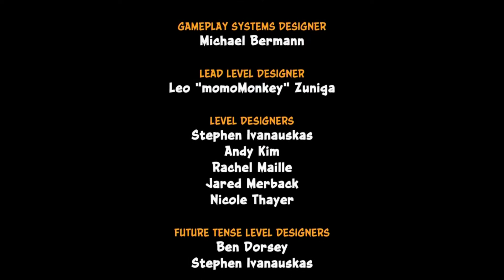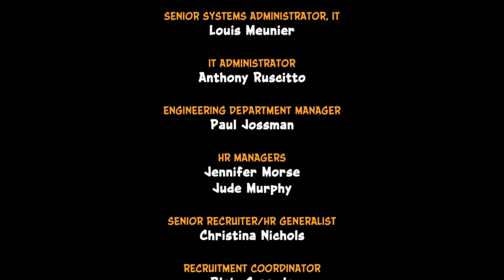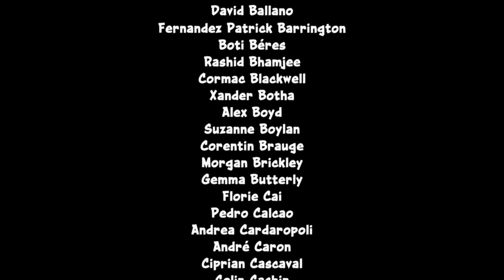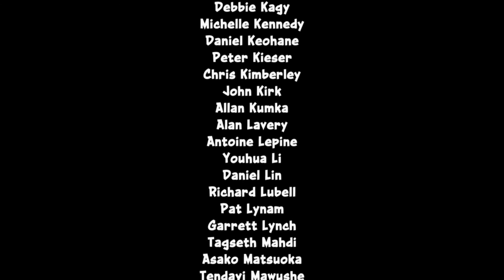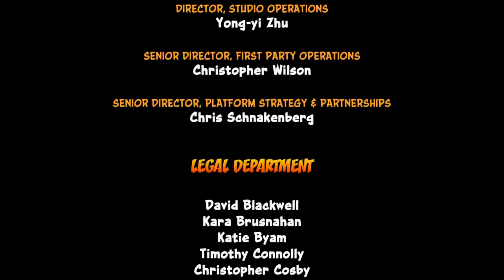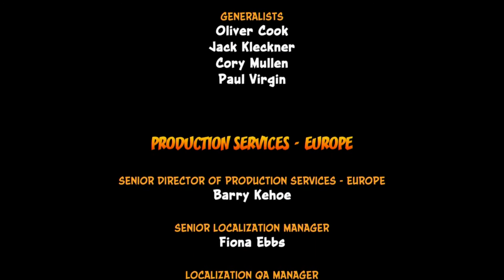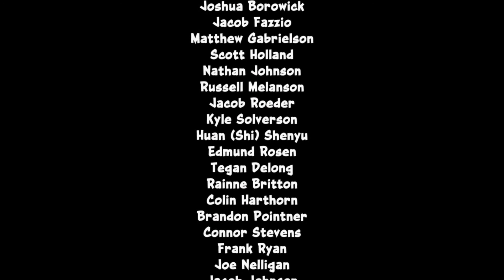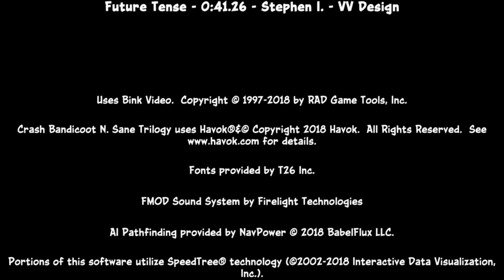Crash Bandicoot 2: Cortex Strikes Back (PS4) - Credits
Developer Credits from Crash 2!

Playing: Crash Bandicoot 2: Cortex Strikes Back
               from the N-Sane Trilogy